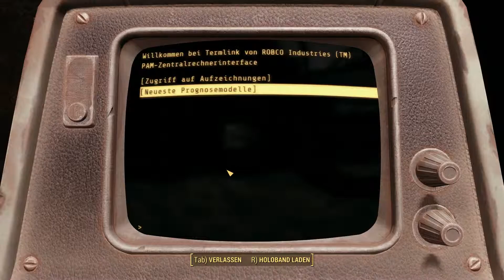Let´s Play Fallout 4 #113 - Schöner Duft, verseuchte Luft - Gameplay Deutsch/German [Full HD]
--Fallout 4--
Postapokalyptisches Abenteuer RPG von Entwickler und Publisher
Bethesda Game Studios und Bethesda Softworks

Für alle unter euch, denen das Spiel sehr gut gefällt,
kauft euch das Spiel doch im Original

EEEEEndlich können wir wieder raus aus dem Irrenhaus und gleich gehts ab zu Railroad Bericht erstatten ;)